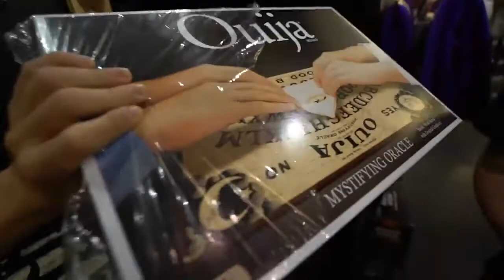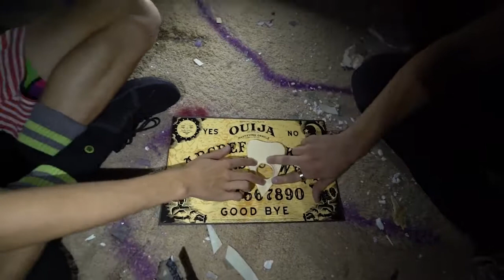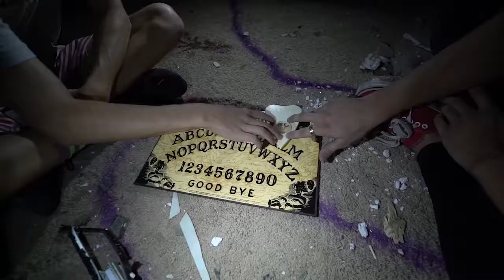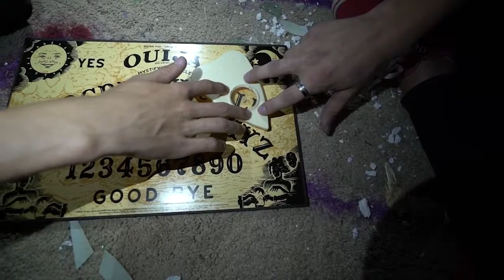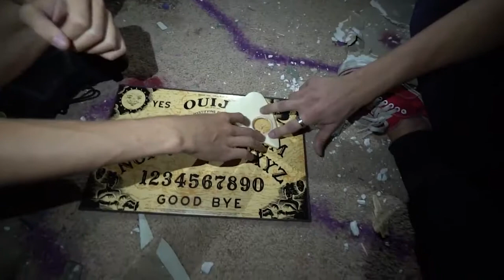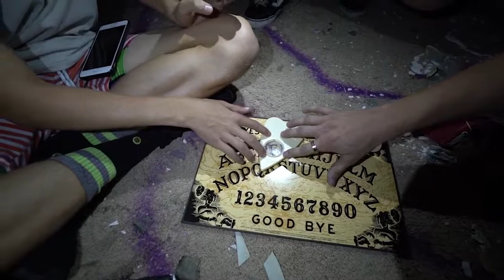The Ouija Board for real! a proof that paranormal world exists!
Tanner Fox tried The Ouija. Super creepy sounds in an abandoned house in the Middle of the Desert! Paranormal Activity Caught on Camera, Ouija Board, evil spirits, Is the Ouija Board real? yes...